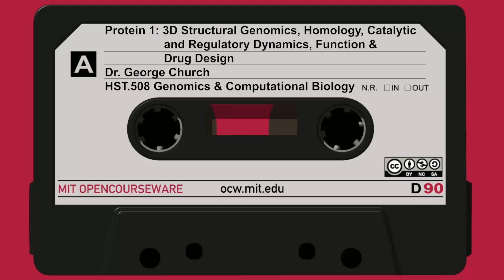7A. Protein 1: 3D Structural Genomics, Homology, Catalytic and Regulatory Dynamics, Fun...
MIT HST.508 Genomics and Computational Biology, Fall 2002
Instructor: George Church

Today we introduce a very important all-inclusive subject of proteomics. We're going to talk about protein 3D structure, how you get at it experimentally and computationally and its implications for the binding of small molecules.

We encourage constructive comments and discussion on OCW‚ YouTube and other social media channels. Personal attacks, hate speech, trolling, and inappropriate comments are not allowed and may be removed.